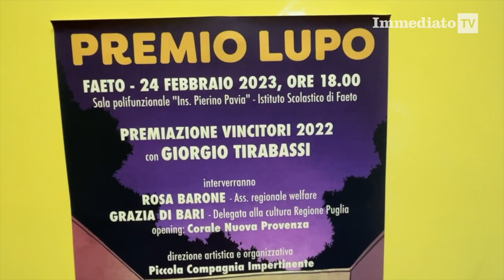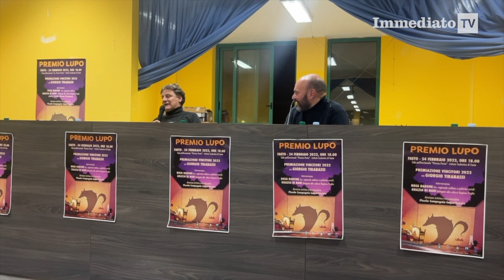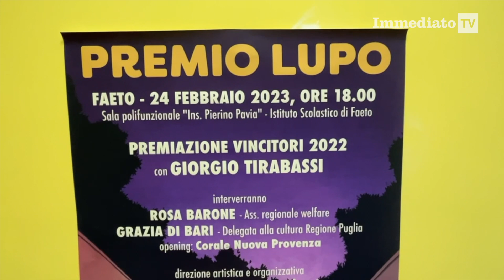MONTI DAUNI, ASSEGNATO IL PREMIO LUPO